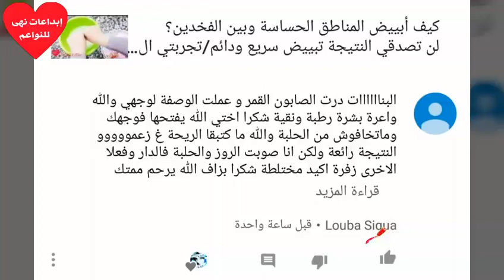بملعقة واحدة تخلصي نهائيا من الشيب حتى لو كان الشعر كله ابيض والنتيجة من اول استعمال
بموزة واحدة تخلصي نهائيا من الشيب حتى لو كان الشعر كله ابيض والنتيجة من اول استعمال